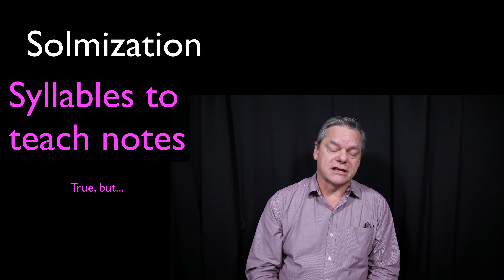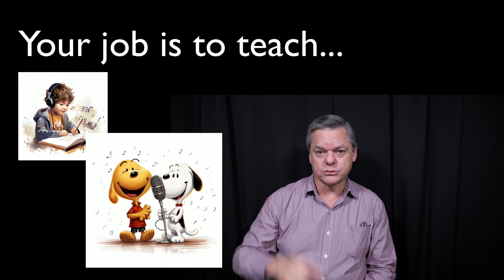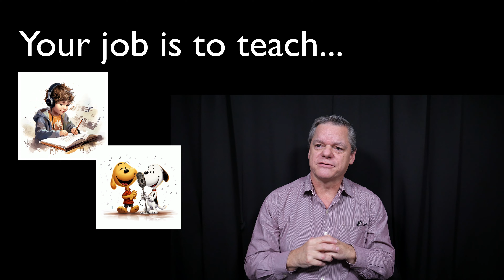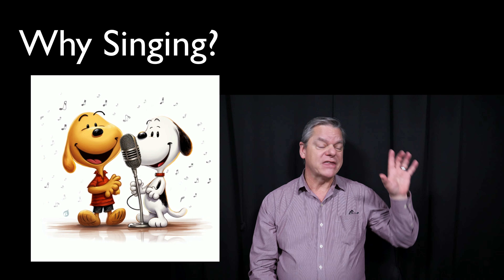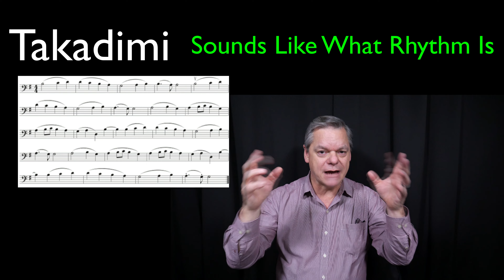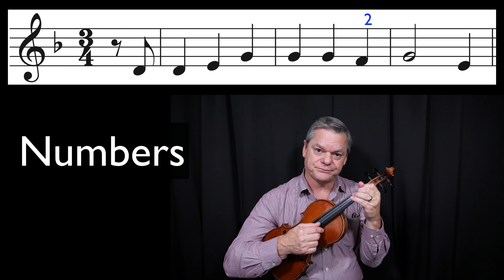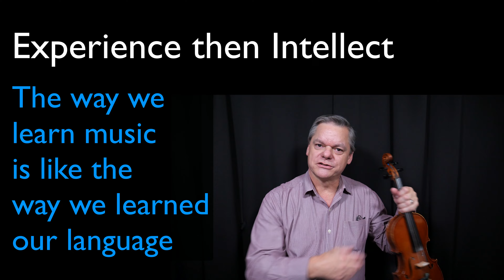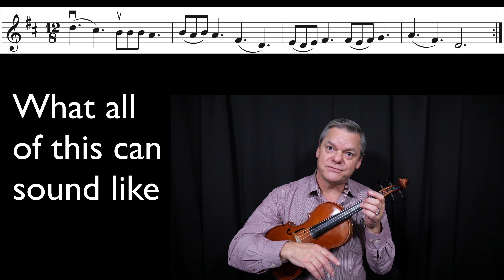Solmization: Tools to Teach Literacy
In this video, I discuss two solmization systems that I enjoy using. With Note Names (using Gerlish ha!) and Takadimi, I feel like students learn pitch and rhythm well. Solmization is a tool, and like any tool, there are good aspects and challenges about them.

0:00 Introduction
0:13 Solmization Defined
1:19 Solmization is a Tool
2:30 Two Tools
3:30 Your Job is to Teach Music Literacy
7:12 Give Kids Experience Before Intellect
7:30 Experience Through Singing
10:50 Takadimi
15:50 Note Names
21:05 Using Gerlish for Note Names
27:48 Teach Note Names, Not Numbers
33:07 The Importance of Babbling
33:46 Just in Case You Forgot What Babbling is Like
36:39 What Babbling Could Sound Like
39:30 Conclusion

This is the best video I have found explaining the note H!